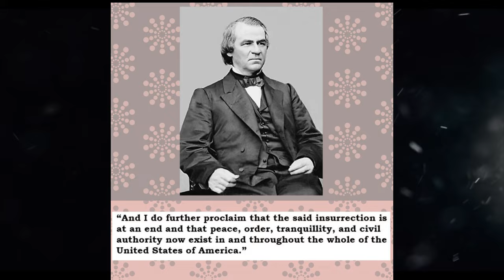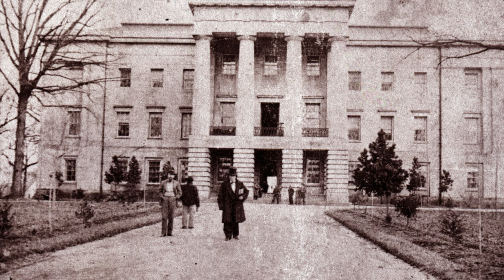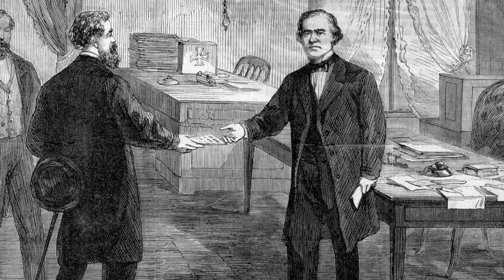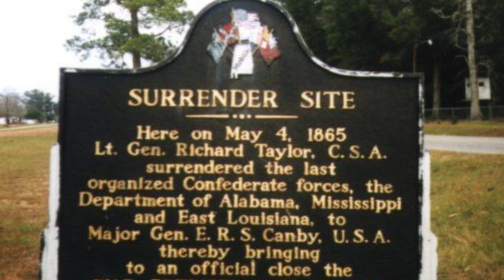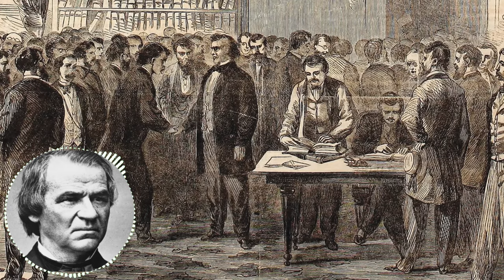Why the Civil War Only Ended 16 Months After Lee Surrendered ?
Do you know that the Civil War did not end with Robert Lee's Surrender?  Discover the hidden truth about the end of the war

0:00 - Intro
0:44 - Lee's Last Campaign
2:16 - Lee Surrenders
3:26 - Confederacy is Still Alive!
4:05 - Biggest Surrender of Civil War
5:43 - Former President's Son Surrenders
6:44 - "Wizard of the Saddle" Surrenders
7:02 - Jefferson Davis is Caught!
7:28 - Fighting Continues!
7:52 - "General with no army"
8:19 - Confederate Native Americans Surrender
8:45 - Last Ship of The Confederacy
9:45 - One State Left to Surrender

Credits: Surrender at Appomattox (Please write me an email if I forgot to mention your channel)
Thumbnail Reference:

Juggernaut by Scott Buckley
released under CC-BY 4.0.